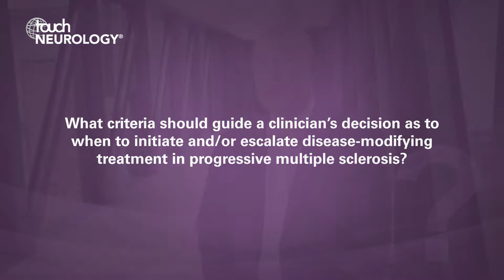Aksel Siva, EAN 2019 – Treatment strategies in multiple sclerosis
Aksel Siva (Istanbul University Cerrahpasa School of Medicine, Istanbul, Turkey), a valued member of our European editorial board, talks to us about the topic of the interactive session he participated in focusing on treatment strategies in progressive multiple sclerosis.

Questions
1. What criteria should guide a clinician’s decision as to when to initiate and/or escalate disease-modifying treatment in progressive multiple sclerosis (MS)? (0:04)
2. What is the current status of research into predictors in progressive MS? (1:40)

Speaker disclosure: Aksel Siva has received honoraria for educational presentations and consultation fees from Novartis, Sanofi-Genzyme, F. Hoffmann-La Roche, Biogen Idec/Gen Pharma of Turkey, Merck Serono and Teva; received travel and registration coverage for attending several national or international congresses or symposia from Merck Serono, Biogen Idec/Gen Pharma of Turkey, Genzyme and , F. Hoffmann-La Roche.

Filmed at the 5th Congress of the European Academy of Neurology (EAN), Oslo, Norway, June 2019.